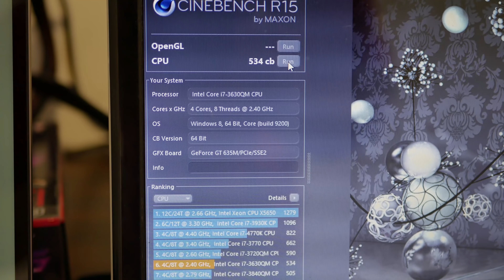Não compre gato por lebre - i7 com desempenho de i3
geekantenado Já teve a sensação do seu computador novo não ser tão potente quanto o novo que você comprou? Confira o vídeo para entender melhor.

Este vídeo é para trazer informação a respeito dos processadores atuais e antigos. Os demais componentes do computador não foram considerados justamente por que a questão é apenas o processador.